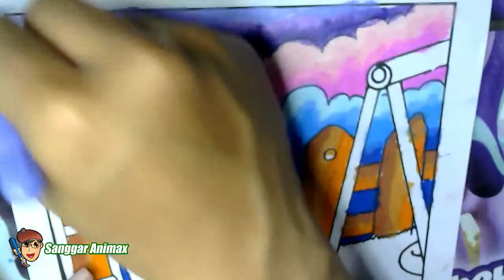Seluncuran di taman stage 2 sem 2